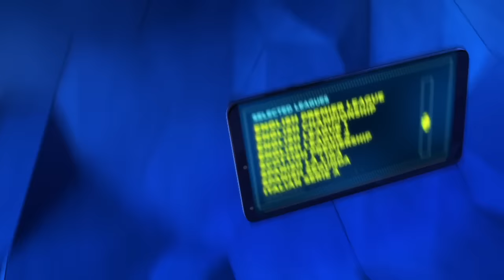SAUL CANELO ALVAREZ MAKES TIME FOR FANS IN ARIZONA / CANELO v SMITH